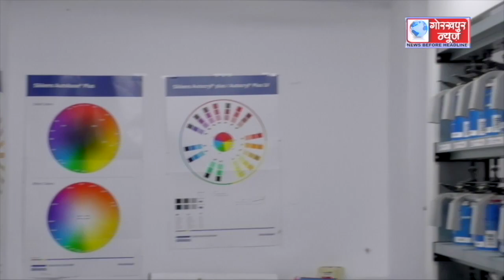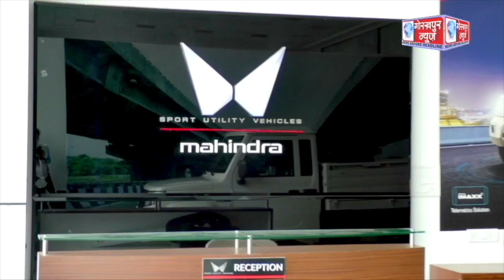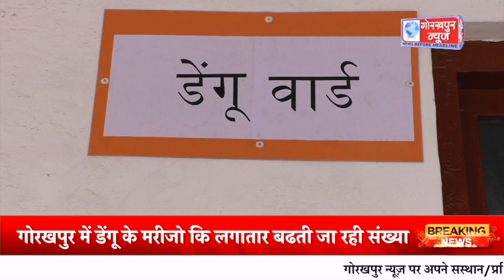GORAKHPUR NEWS - 25.09.2023